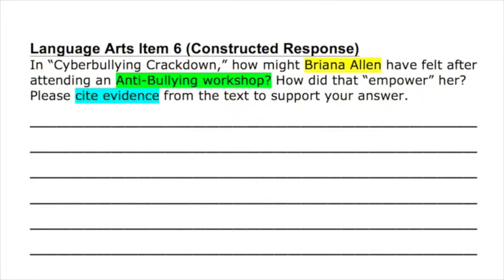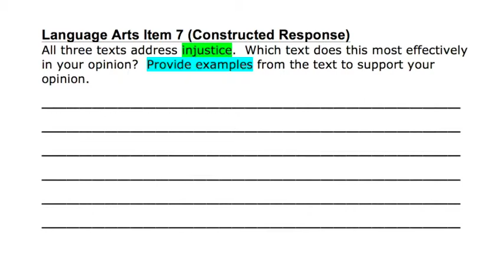Applied Skills 2015 - Day Three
It's time to write.  Let's go!